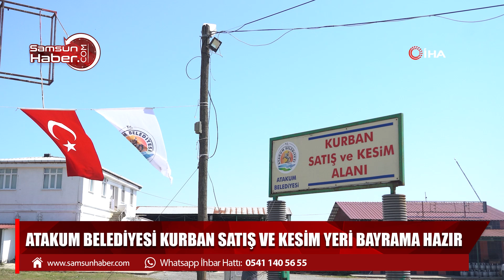Atakum Belediyesi kurban satış ve kesim yeri bayrama hazır